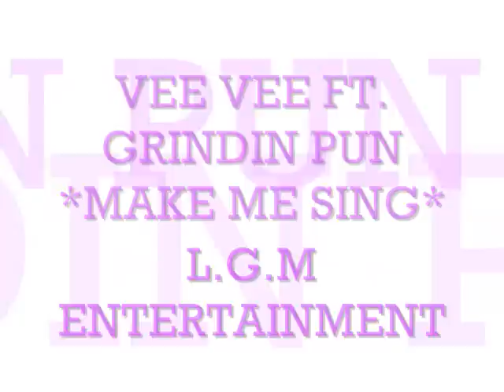GRINDIN PUN FT. VEE VEE - [MAKE ME SING] PROD.BY B.M.P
VEE VEE-FT. GRINDIN PUN  MAKE HER SING
SINGLE FROM VEE VEE'S UPCOMING MIXTAPE

PRODUCTION: B.M.P